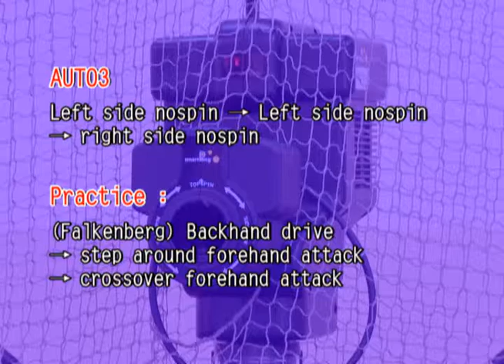Table Tennis Robot UK Auto Cycle Routine 3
The TJ3000A from Table Tennis Robot UK comes with 9 pre set practice routines so you can begin your training immediately!